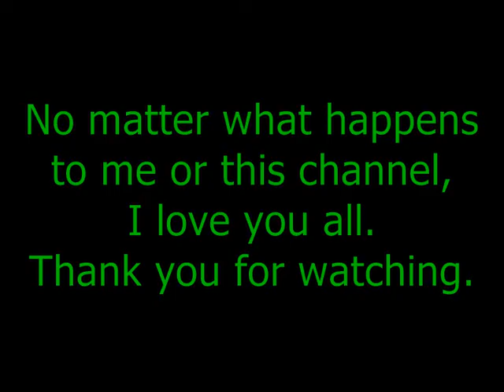Sega Genesis Classics Revisited Part 1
00:20  Sonic The Hedgehog
05:52  Sonic Spinball